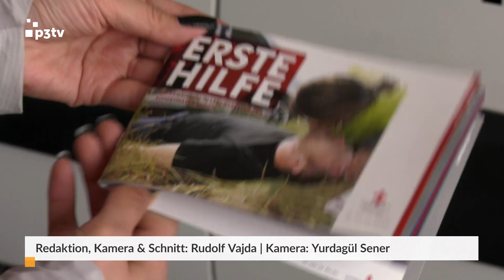Starke Nachfrage nach Erste Hilfe Kursen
Die meisten Unfälle passieren im privaten Umfeld. Zum Beispiel beim Heimwerken, in der Freizeit oder beim Sport. 2022 haben 36.469 Personen einen acht oder sechzehn stündigen Kurs absolviert. Auch wer einen Führerschein macht ist verpflichtet einen Erste Hilfe Nachweis zu erbringen.